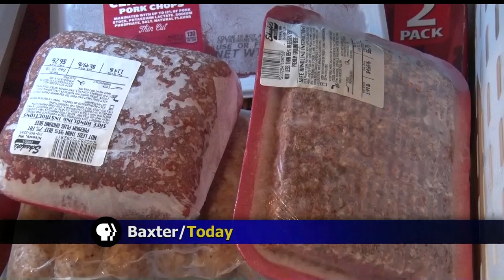Recall Of Ground Beef Sold In Minnesota Stores